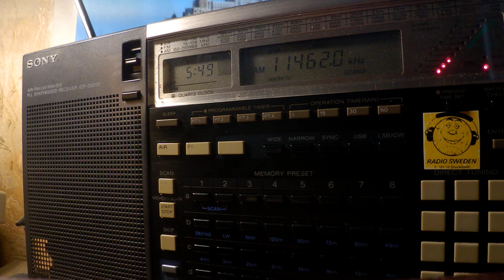24 10 2019 HM01 Cuban Spy Numbers station in Spanish 0547 on 11462 Bejucal, instead of 9330